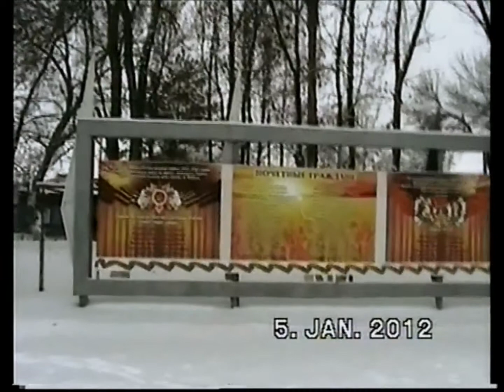Старое видео на новый лад.Самойловка 2012г.